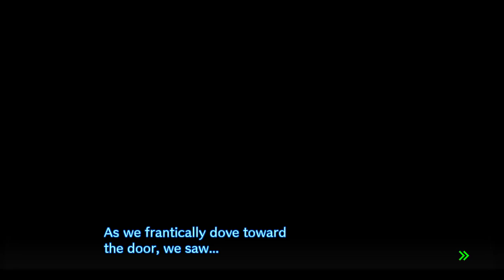Back to School - Blind Let's Play Danganronpa V3: Killing Harmony Episode #1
Welcome to the very first episode of my Blind Let’s Play of Danganronpa V3: Killing Harmony! We are back with the final (for now) Danganronpa game! What sort of despair awaits us? Watch to find out!

About Danganronpa V3: Killing Harmony